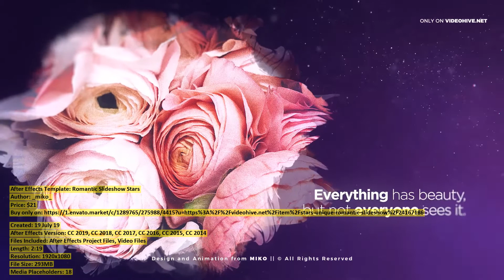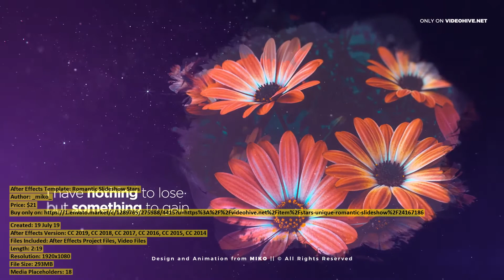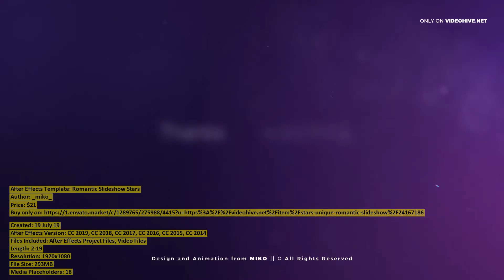Romantic Slideshow Stars | After Effects Template | VideoHive 24167186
Created: 19 July 19
After Effects Version: CC 2019, CC 2018, CC 2017, CC 2016, CC 2015, CC 2014
Files Included: After Effects Project Files, Video Files
Length: 2:19
Resolution: 1920x1080
File Size: 293MB
Media Placeholders: 18
Text Placeholders: 23

Category: (video-displays)

Description: This project will help you create the most beautiful movie with unique shiny stars particles, light leaks and elegan...
Dear author _miko_, if you believe any that the use of the project preview on this channel are not legitimate, please write to e-mail and we will delete your video within 24 hours.